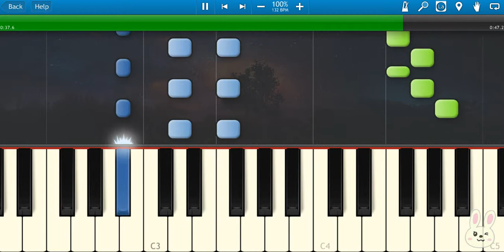🎹Steven Universe - We Are The Crystal Gems (Piano Tutorial Synthesia)❤️♫